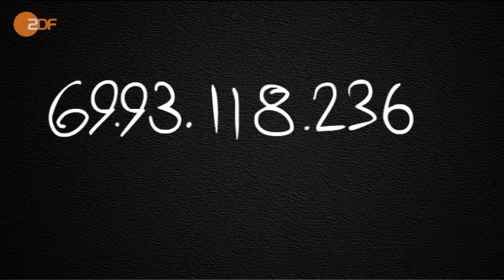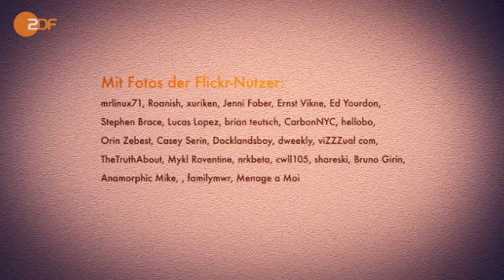LAWBLOG.tv Dummy (02)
Die zweite Folge von LAWBLOG.tv bildet den Abschluss unserer kleinen Sendereihe mit schicken neuen Formaten aus unserem Video-Entwicklungslabor. Doch vorher informiert Sie Udo Vetter noch über Abmahnfallen im Internet.